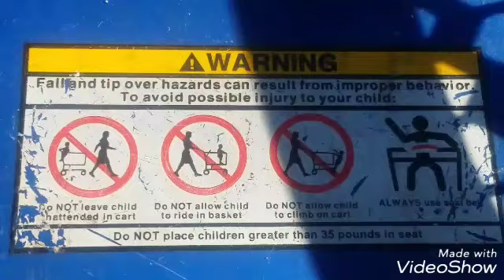Save A Cart's life__ Based upon a True Story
Song: In The Arms Of An Angel- Sarah McLachlan

Every year thousands of shopping carts are not returned to their CART corral. The are forgot about. Alone in the cold, heat, rain, snow and hazardous conditions. For only $10/second, you can do your part to save the life span of these life saving creations of god . A true, sad and deep look into The thousands of those carts.
REVIEWS: "Dudeeee I'm texting, but the CART video was dope bro fam bro." - Tall Face guy
"Why put that back? Stupid F'n B " - Sox Smith
"A very educational video. Right Right Righttt." -JB Bruning

Remember people, do you part. Save a CART!!